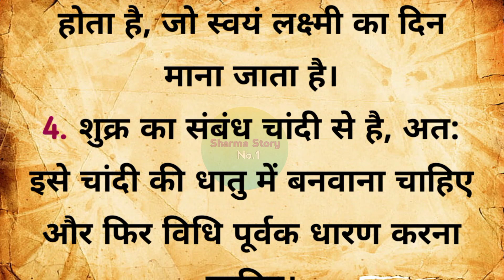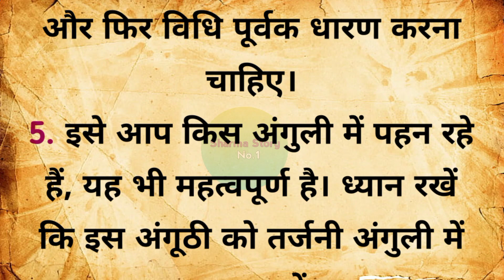कछुए की अंगूठी पहनना | vastu tips | suvichar | vastu gyan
Your Queries 👇👇👇

कछुए की अंगूठी किस दिन पहने
कछुए की अंगूठी
कछुए की अंगूठी के फायदे
कछुए की अंगूठी किस उंगली में पहनना चाहिए
कछुए की अंगूठी कैसे धारण करे
कछुए की अंगूठी पहनने के फायदे
कछुआ अंगूठी पहनने की विधि
कछुआ सोने की अंगूठी लाभ
कछुए का अंगूठी कौन सी उंगली में पहनना चाहिए
कछुए वाली अंगूठी किस धातु में पहनना शुभ रहता है
कछुए की अंगूठी पहनने से लाभ
कछुए की अंगूठी क्यों पहनना चाहिए
कछुए की अंगूठी पहनने का तरीका
कछुए की अंगूठी किस राशि को पहनना चाहिए
best lines
 good lines
 acche suvichar
 quotes
 quotes in Hindi
 daily suvichar
 sani story
 hania quotes and jokes
 motivational voice
 Hindi suvichar
 nice thought
 adhyatmik sandesh
 adhyatmik kahaniya
 anmol vachan
vastu tips
vastu shastra
vastu,vastu tips for wealth
vastu tips money growth
money growth vastu tips
vaastu tips
best vastu tips
vastu tips 2023
kachue ki anguthi kaise dharan kare
kachhue ki anguthi pahnane se kya hota hai
kachue ki anguthi kis din pehne chahiye
kachue ki anguthi ke fayde
kachue ki anguthi ka muh kidhar hona chahiye
chandi ki anguthi
kachua ki anguthi kis ungli mein pehna chahiye
kachue ki anguthi konsi ungli mein pehne chahiye
kachhue ki anguthi
kachhua ki anguthi pahanane ki vidhi
kachhuwe ki annguthi
kachhue ki anguthi kaise pahne
kachhue ki anguthi kis din pahne chahie